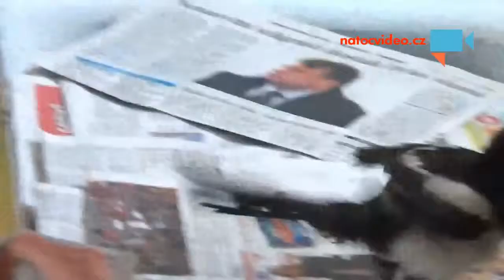Koupelna pro Rozí .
Podívejte   jak  umí  koupat .  To  je  neuvěřitelné . - Autor: margita Stehliková